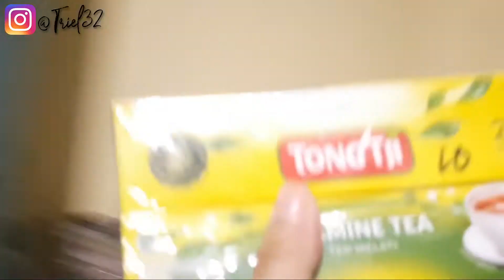Makan Besar Persiapan Hajatan Manaqib 🍗 | Seharian di Dapur | 3vlog || Triel엘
helloo.

kembali lagi dengan vlog/video absurdku 😅.
kali ini bapakku ada acara manaqib dirumah dan dari pagi aku udah sibuk banget di dapur seharian buat bikin soto dan lainnya dan baru kelar sore. nah malemnya baru nyiapin semua hidangannya.
tonton sampe habis yaa, semoga kalian gak bosen dengan video gak jelasku ini 😂.

Semoga kalian suka dan maaf untuk segala kekurangannya 😊
Happy watching. 😘 __________________________________________________